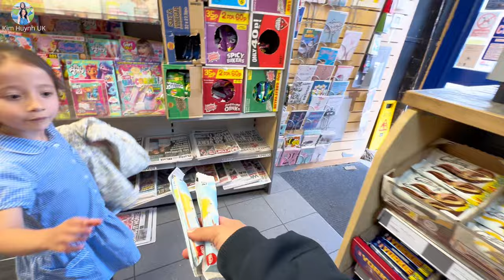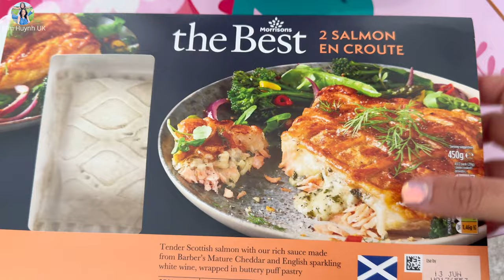Người Việt Ở Anh | Hai Mẹ Con Chia Tay Ba Đi Làm Xa